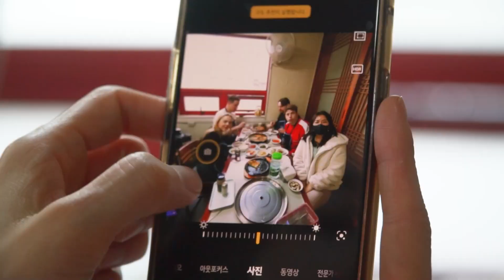외국인들 불낙전골먹다 불붙은 한국살이 경쟁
외국인 유튜버들의 유기농 찐먹방.

오늘도 시청해주신 모든 분들 진심으로 마음담아 감사드립니다. ^^

명동칼국수
서울 서초구 방배천로 12